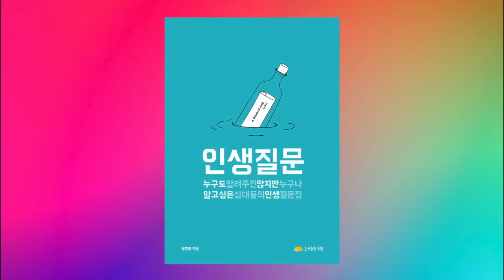이재철 목사 l 뒤틀린 인생줄을 정돈하는 지혜 l 모든 인생의 실타래 출발은 결국 한 줄이다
■ 성경공방 유찬호 목사 청소년, 청년 여름방학 추천도서 :) '인생질문'
■ 세상에 복이 될 귀한 청춘들에게 추천합니다!

제대로 된 공식이 없다면
그 문제는 풀 수 없다.
결국 문제는 제대로 된 공식이다.

■ 이재철 목사님 설교 말씀과 강의는 홍성사 유투브, 100주년 기념교회 홈페이지에서 확인 가능합니다.